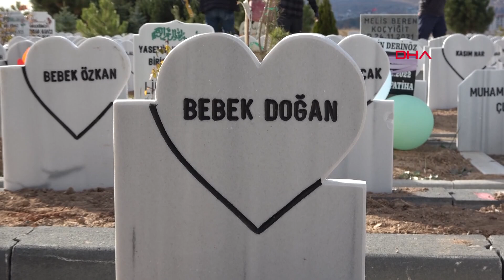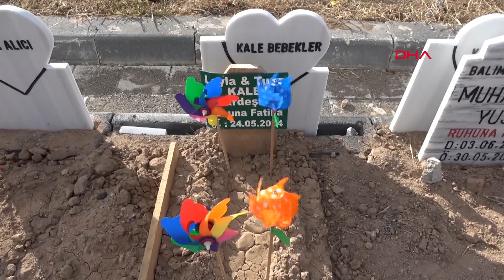Sivas'ta Bebek Mezarlığı Kalplerle Doldu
SİVAS'ta Yukarı Tekke Mezarlığı içerisinde yer alan bebek mezarlarının taşları, belediyenin yaptığı çalışma ile kalp şeklinde yeniden düzenlendi. Binlerce mezar taşının değişimi için çalışma başlatılırken, ortaya çıkan görüntü aileleri de memnun etti.